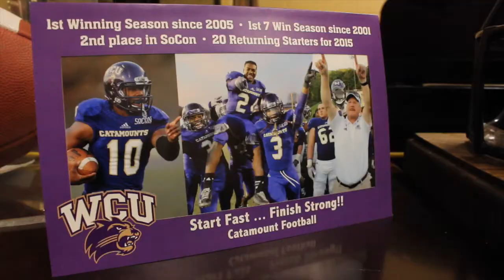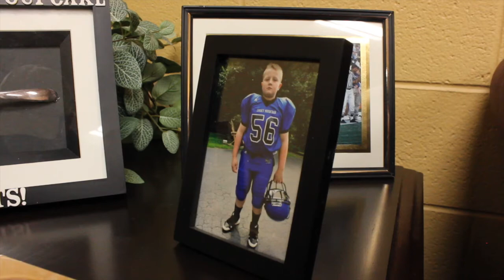Mark Speir Story WCU 2015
This is a news story on Head Coach Mark Speir and his success at Western Carolina University. This has allowed him to sign a new contract, recruit some of the best classes at WCU, and several amass several other accomplishment